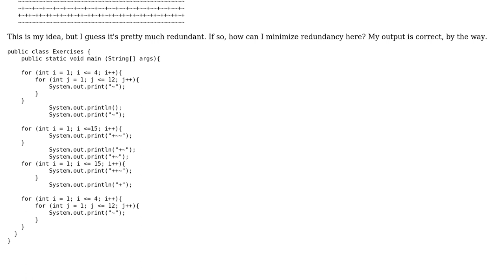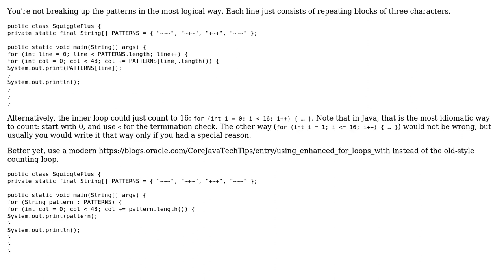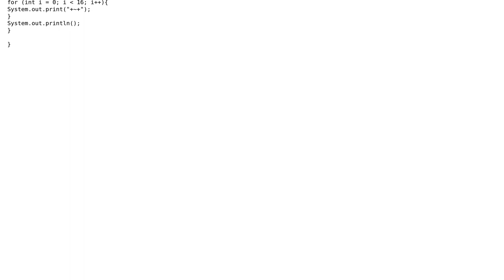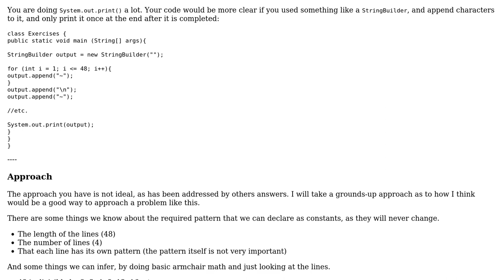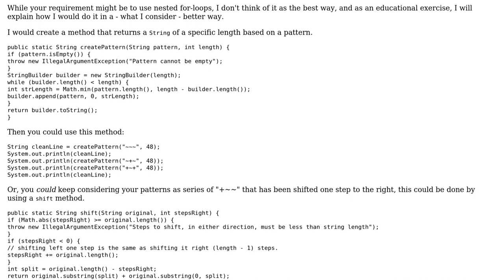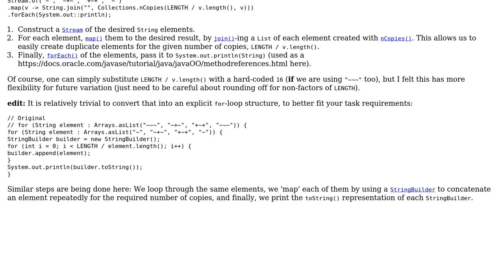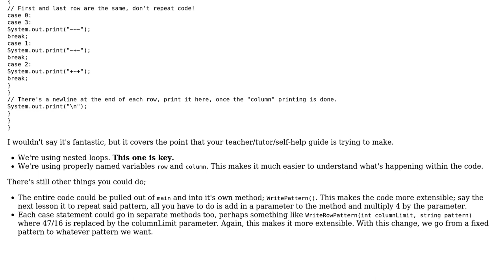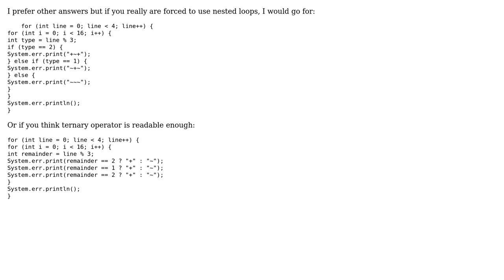Code Review: Writing nested for loops to produce certain output (8 Solutions!!)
Code Review: Writing nested for loops to produce certain output

With thanks & praise to God, and with thanks to the many people who have made this project possible! | Content (except music & images) licensed under CC BY-SA | Music | Images & others | With thanks to user user158037 user Trent user TheCoffeeCup user Simon Forsberg user Phrancis user Marc-Andre user JavaBeginner user janos user Jamal user h.j.k. user 200_success and the Stack Exchange Network Trademarks are property of their respective owners. You are responsible for your own actions.